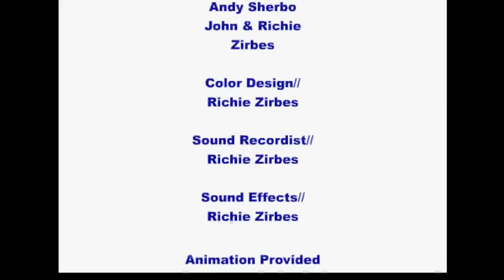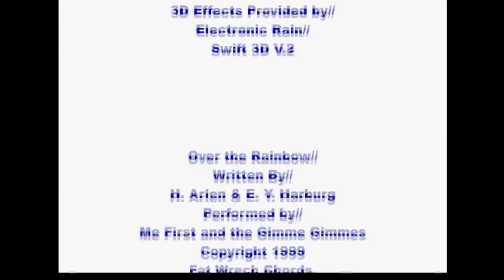Perfect Kirby 1.3